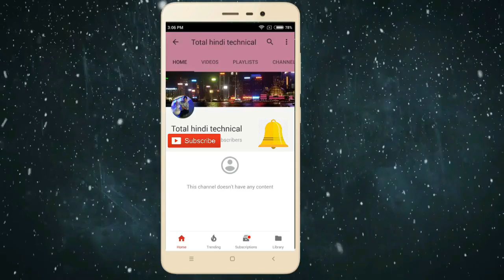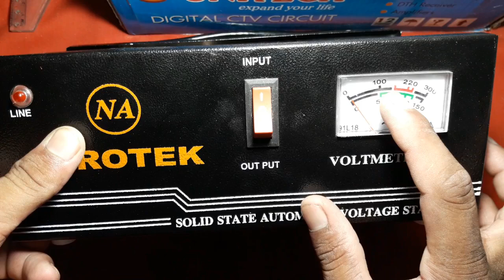स्टेबलाइजर कैसे काम करता है | how to work stabilizer | working of stabilizer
DIY mini amplifier super sound control circuit बहुत सस्ता और बढ़िया AMPLIFIER बनाये घर पे ही

देसी जुगाड़ से वाटर हीटर बनाये घर पे ही make water heater at home 100% safe

thanks for supporting me everyone, thank you so much.